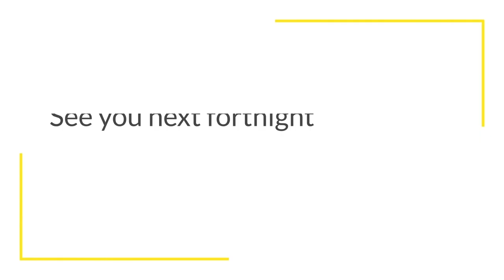Andrew Bell's Market Wrap: A Closer Look at Interest Rates